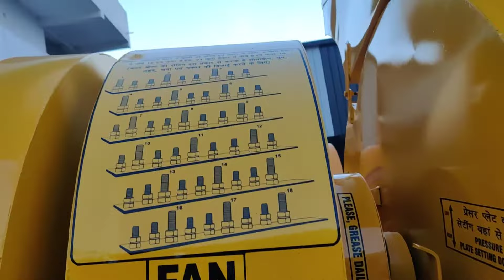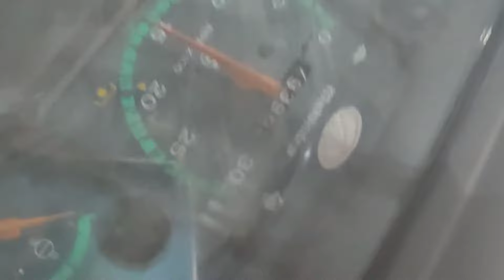वर्धमान एग्रो इनोवेटर्स - रायपुर छ्तीसगढ़ 6267674306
About Company
Vardhman Agencies-Since 2003,are One of The Largest Paddy Multicrop Thresher Machine Manufacturer’s in Central India,Situated in Raipur,Capital of Chhattisgarh State of India Country.

With of Broad Vison of Mr.Roopchand :- “Founder of Vardhman Group” to levy the farm mechanization ,in the niches and chores of farmers to every small villages with,so as to reduce costs of farming.Started providng threshing solutions,pre harvesting solutions to farmers.

Now over 100+ Active Dealers .Across 12+ states affliliated with Goverment department of Agriculture,to ensure subsidy to Farmers on Qualty machineries produced by Vardhman Group.Vardhman Agencies are amongst the only thresher manufacturer in india with huge capacity of production.So as to timely deleivery machines to farmers.Vardhman Team has a moto : to Supply Best Threshers to reach farmers throughout the nation.